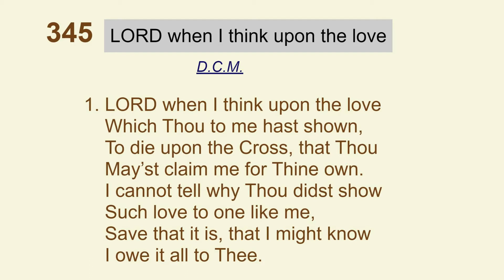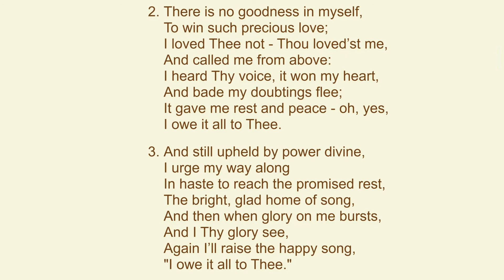G345 Lord when I think upon the love HebronHall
First published in the late 19th Century with a revision in 1996, these hymns are much loved and used to convey the truth of the Gospel.  Some tunes are lost to us, and it is the intent that through this channel, some less known hymns will return into our vocabulary.

This play list is sorted by the new Gospel Hymn Book of 1996.   See also the other playlist of The Gospel Hymn Book of 1897.

Jas 5:13  Is any among you afflicted? let him pray. Is any merry? let him sing psalms.

These hymns were recorded in the Lurgan and Craigyhill Conference in Northern Ireland and Bicester Conference in England among other places.

The playlist was created during the COVID lockdowns of 2020 for the benefit of my 90-year-old mother who suffers from Alzheimer's.  Helpers are able to project this on a Google Device, and she can sing along.